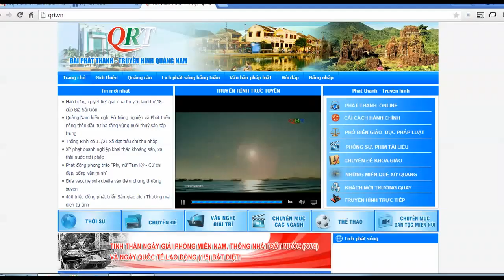Giải đua thuyền tỉnh Quảng Nam 2015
Giải đua thuyền tỉnh  tranh cúp truyền hình tỉnh Quảng Nam 2015